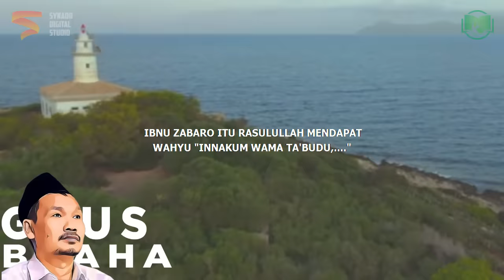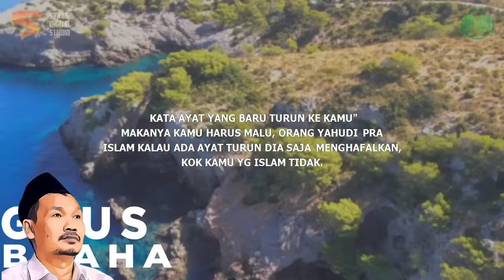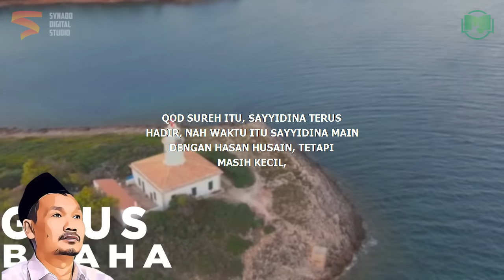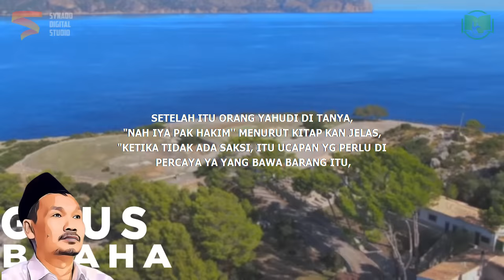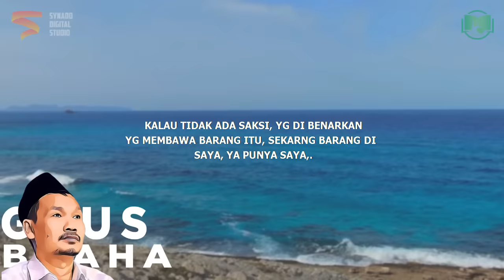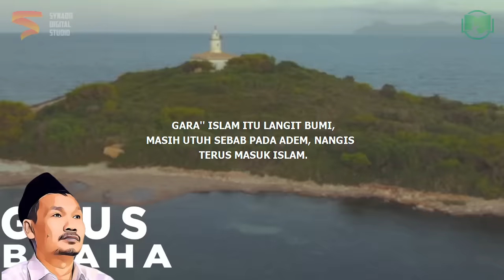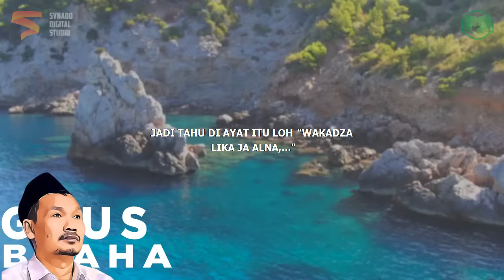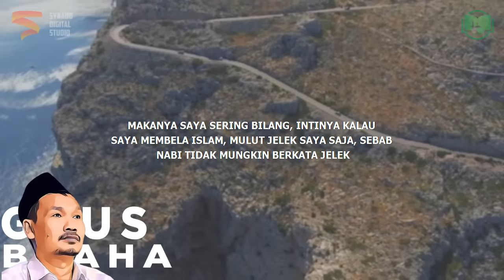Kecerdasan Orang Yahudi | Gus Baha Bahasa Indonesia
Ngaji Gus Baha Terbaru 2022 Bahasa Indonesia tentang kecerdasan orang Yahudi